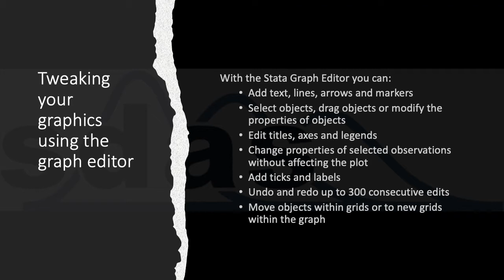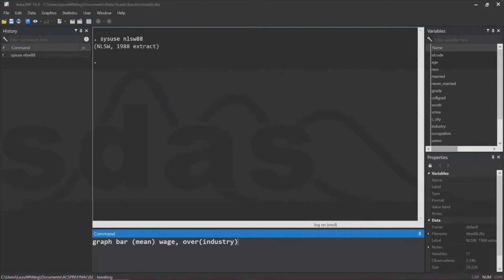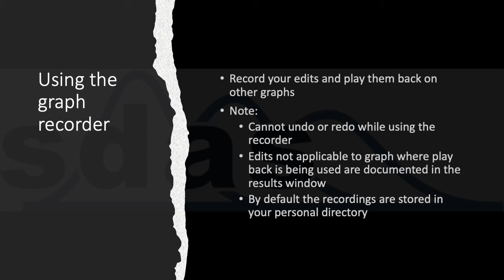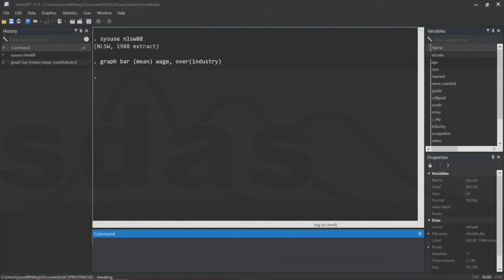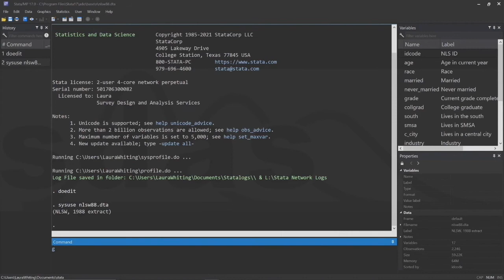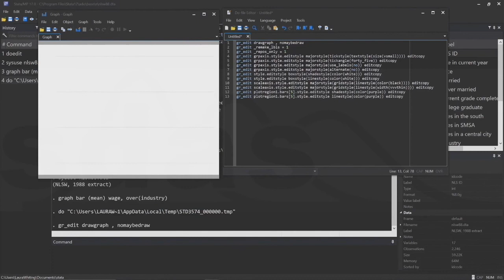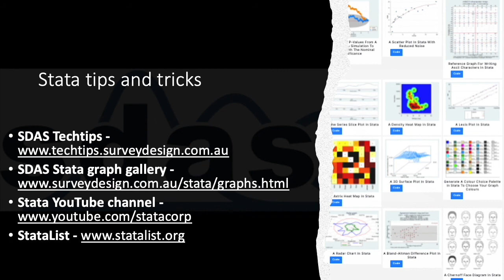Stata 17 - The Graph Editor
This introduction video teaches Stata users how to use the graph editor to refine your Stata Graphs and then make the graphs created reproducible.